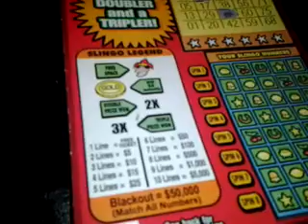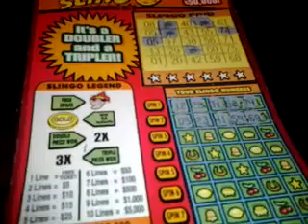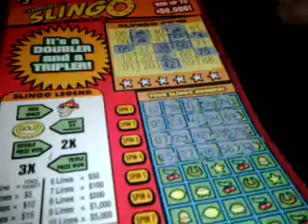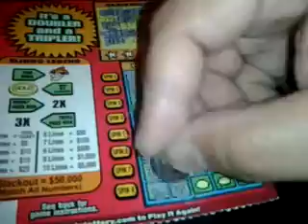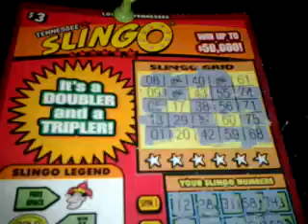OLIVERAVENUE # 002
tennessee lottery